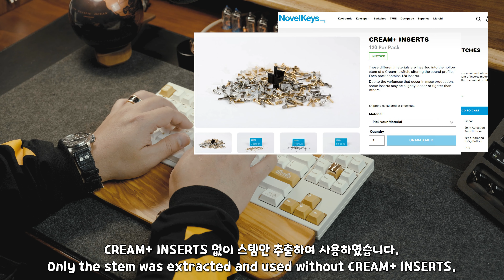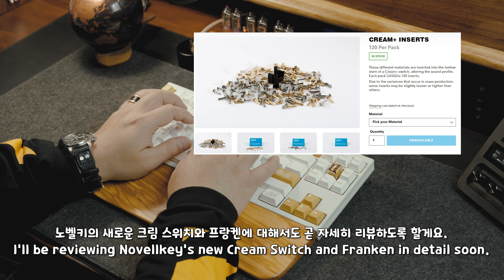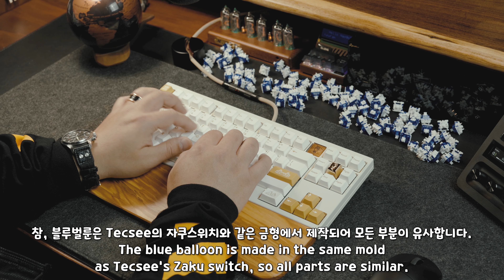Tecsee Blue Balloon vs New Cream Franken Switches (Olive concept Mr. suit)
This is a comparative typing video of Tecsee's blue balloon and Franken using a new cream stem.
Tecsee의 블루벌룬과 새로운 크림 스템을 사용한 크스체를 비교타이핑 영상입니다.

00:00 Preview
00:51 Typing with New Cream Franken
01:56 Tecsee Blue Balloon

🎵Track : Sunset Drive -

 • [감성 EDM음악] Sunset...
🎵Track : In The Mood -

 • [끈적한 EDM] In The ...
🎵Track : 수고했어요 그대 -